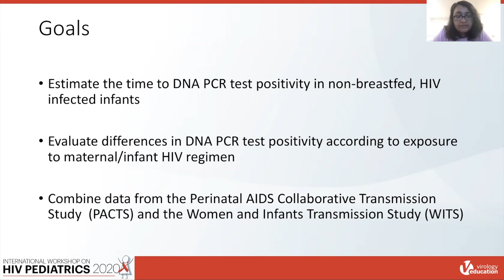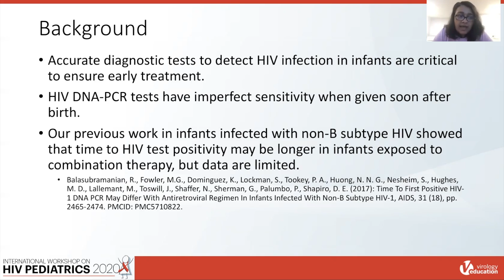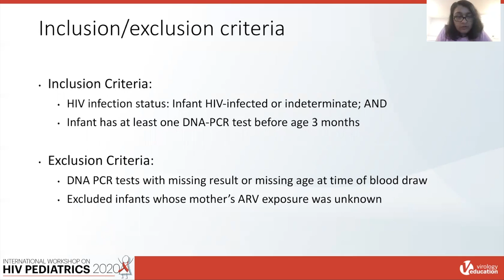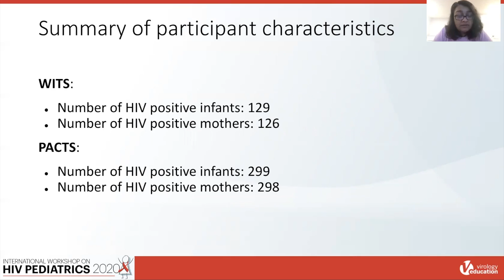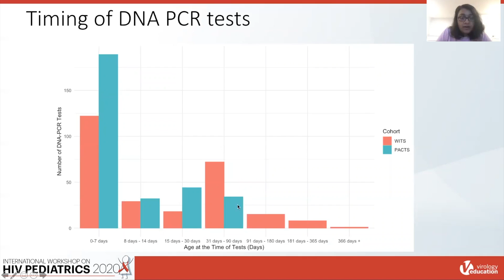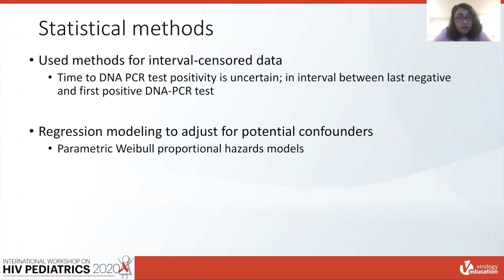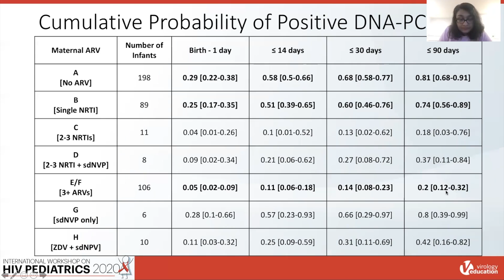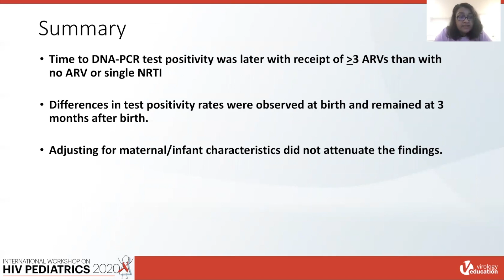Time to First Positive HIV-1 DNA PCR in Infants Infected with Subtype B ... | Raji Balasubramanian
Abstract: Time to First Positive HIV-1 DNA PCR in Infants Infected with Subtype B HIV-1 is Delayed in the Presence of Maternal Antiretroviral Use
Speaker: Raji Balasubramanian

Learn more about the International Workshop on HIV Pediatrics 2021 that will take place from 16 July 2021 to 17 July 2021

Registration for the webinar is open and fee is waived for healthcare professionals via this